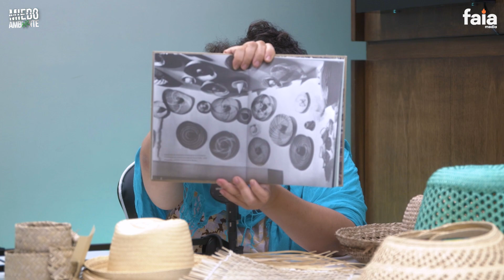NATALIA ORTEGA CREA ARTESANÍAS SOSTENIBLES A BASE DE HOJAS DE PALMAS - EL MIEDO AMBIENTE